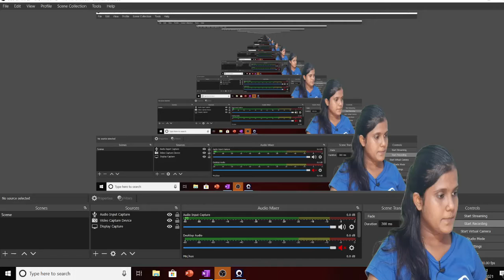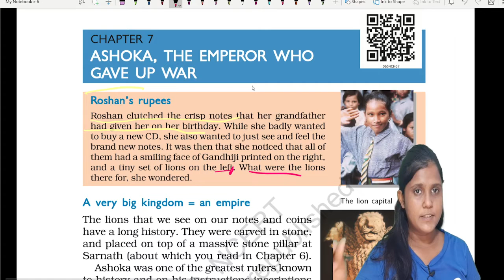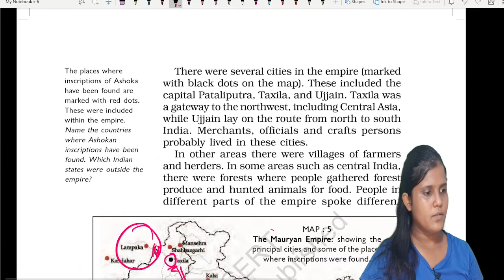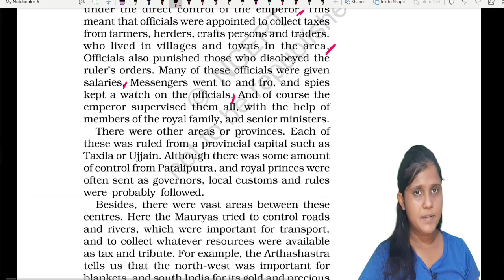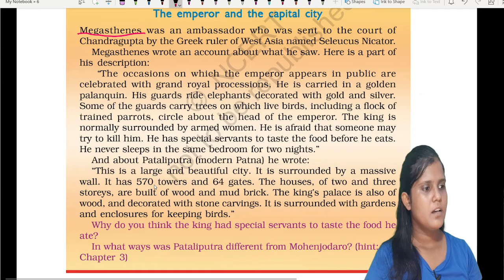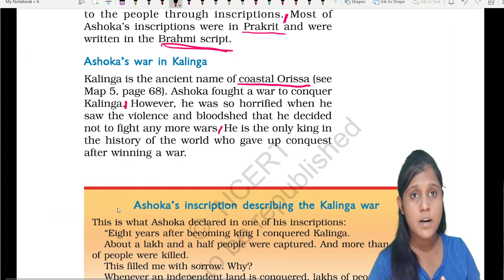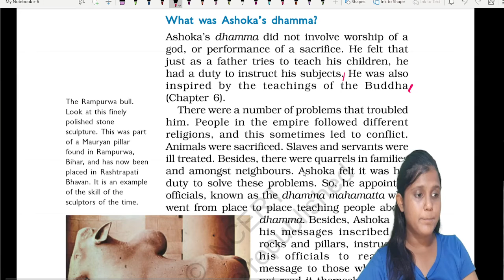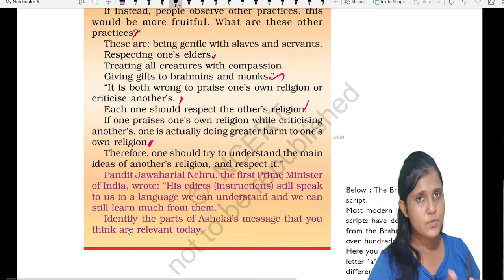CHAPTER 7 :- Ashoka,The Emperor who gave up the war | CLASS 6